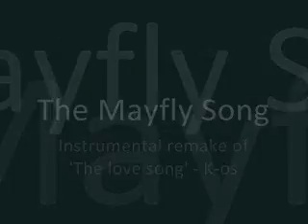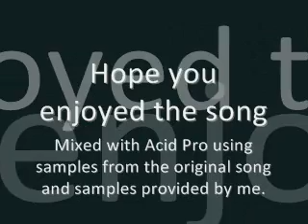The Mayfly Song (Instrumental of K-os The Love Song)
An instrumental Remake of 'K-os - The Love Song' I put together for anyone out there looking for one =] !!

EDIT: The song in the background of this video is my old version, I updated the versions so use the new link provided!

PS: Yes, the advert's song is an instrumental of K-os' Love Song, yet if you listen carefully to both songs, you may notice a subtle difference..